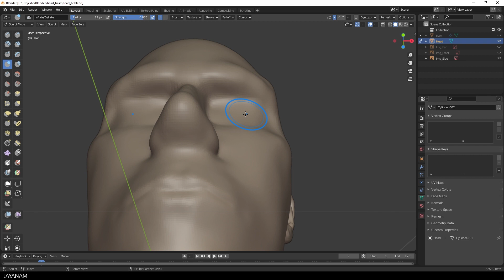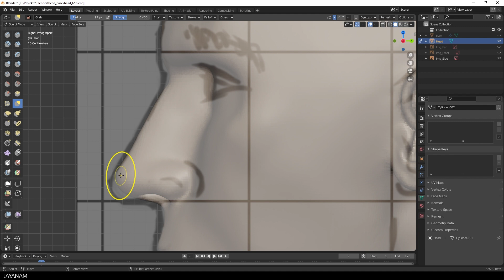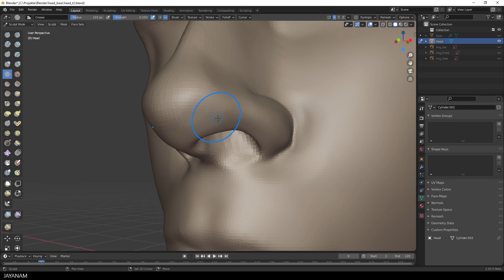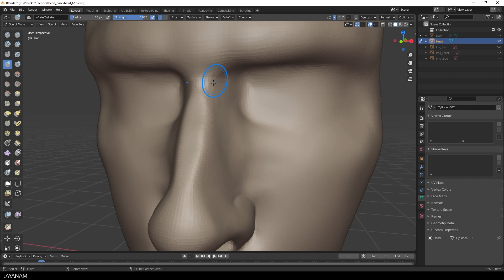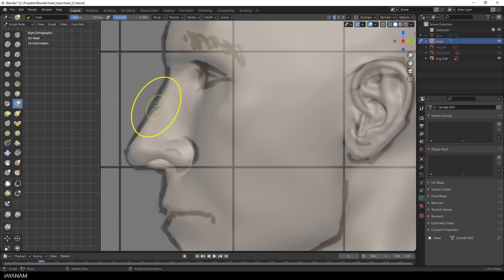Blender 2.9 Sculpting the Head Tutorial : Nose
In this part of the Sculpting the human Head with Blender 2.9 series we add the nose to the head sculpt.

I remeshed the model from time to time using the voxel remesher in Blender 2.92 but I dont get to high in resolution because I am not going to add attributes of a particular character at this state, it is still a kind of base mesh that can be reused.

With this are able to easily follow along and practise sculpting.